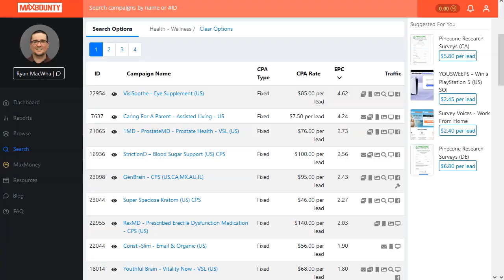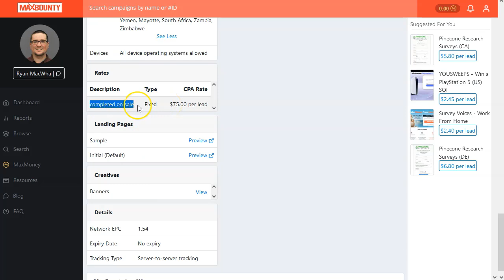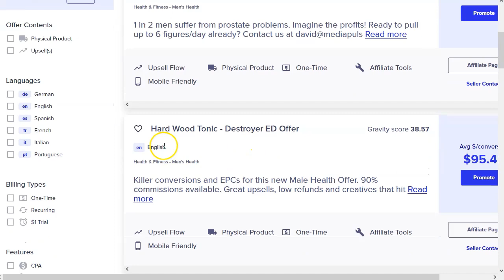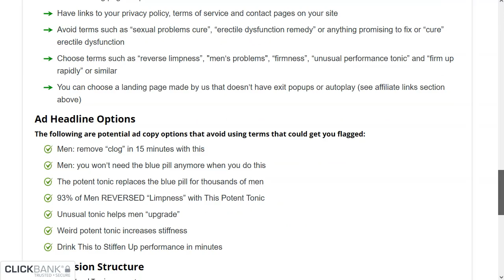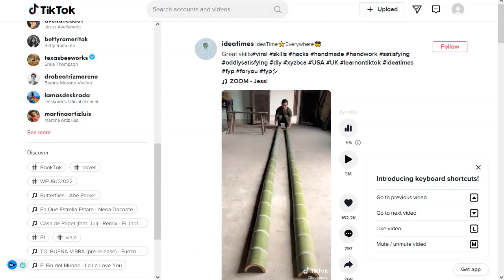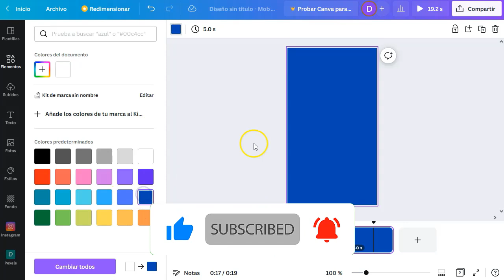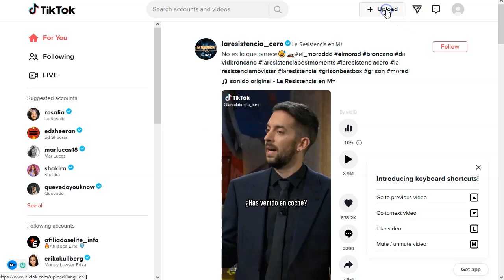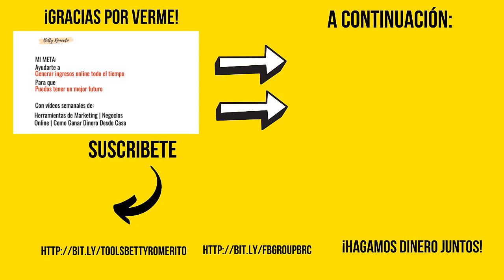Estrategia BRUTAL CPA + Tiktok (hey, nicho difícil 🤑)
¡Hey Amigos!

Bienvenidos a este super poderoso video con la estrategia más nueva del momento.
Hace unos meses mi equipo y yo empezamos a probar esta estrategia de TikTok con ofertas para CPA de las difíciles.
Las que no se pueden correr fácilmente en las grandes redes de anuncios.

Hemos creado un canal y hemos subido videos sencillos de menos de 30 segundos con mensajes breves para potenciar el interés en el producto que vamos a promocionar.

El resultado ha sido muy bueno y aquí te comparto como hacer esta estrategia paso a paso.

Atento, no es complicada, pero si tiene un poco de tiempo involucrado, sobre todo si eres novato en esto de los videos para móviles.

Sigue el tutorial que pronto sabrás un par de secretillos que harán tu vida como marketer mucho más sencilla.

¡VAMO$!

Saludos
Betty Romerito

★★⚠️IMPORTANTE ⚠️★★